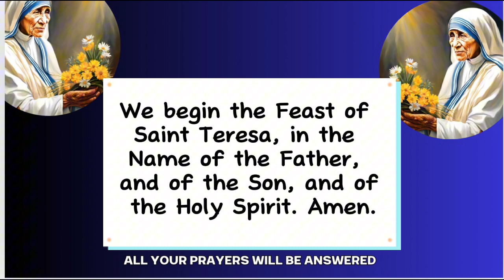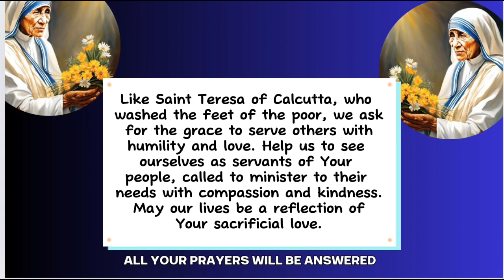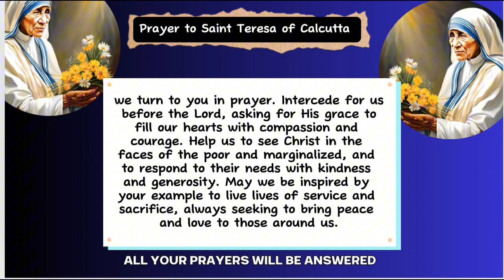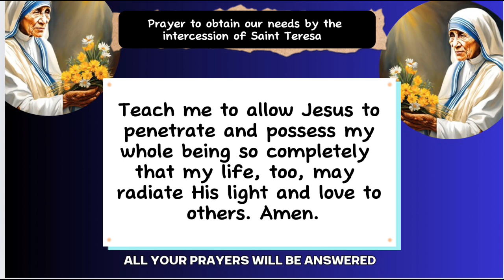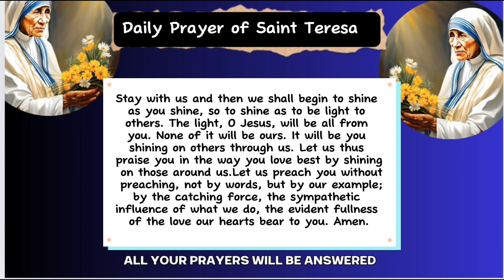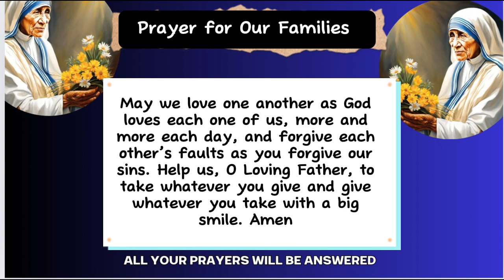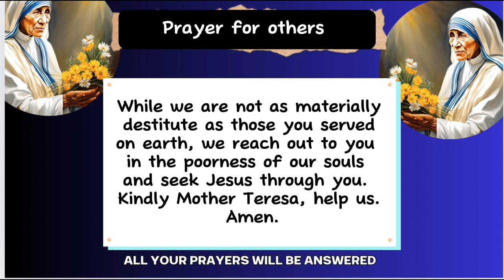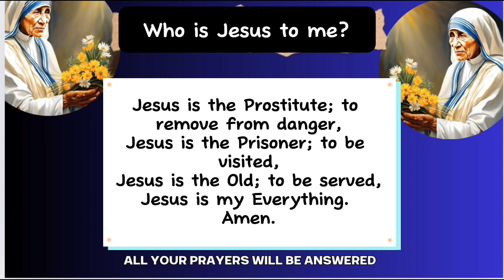Feast of Saint Teresa of Calcutta 2024 || Mother Teresa of Calcutta Feast day 2024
Feast day Prayers

Prayer Our Families

Heavenly Father, you have given us the model of life in the Holy Family of Nazareth. Help us, O Loving Father, to make our family another Nazareth, where love, peace and joy reign. May it be deeply contemplative, intensely Eucharistic, revived with joy.

Help us to stay together in joyand sorrow in family prayer. Teach us to see Jesus in the members of our families, especially in their distressing disguise. May the Eucharistic heart of Jesus make our hearts humble like his and help us to carry out our family duties in a holy way.
May we love one another as God loves each one of us, more and more each day, and forgive each other’s faultsas you forgive our sins. Help us, O Loving Father, to take whatever you giveand give whatever you take with a big smile. Amen

Saint Teresa, you who have seen Christ Himself in the Poorest of the Poor and had compassion on them, please help us. Glance upon this person who is in need of help, with your compassionate eyes and see Christ within them

As you loved and served Jesus through your work upon earth, we humbly ask that you continue your work in heaven and intercede for us in our needs. Having looked upon this our loved one,please turn your compassionate eyes to Jesus, as you adored in the Holy Eucharist, and present our request.

While we are not as materially destitute as those you served on earth, we reach out to you in the poorness of our souls and seek Jesus through you. Kindly Mother Teresa, help us. Amen.

We ponder on these
Who is Jesus to me?

Jesus is the Word made Flesh,
Jesus is the Bread of Life,Jesus is the Victim offered for our sins on the Cross,Jesus is the Sacrifice at Holy Mass for the sins of the world and mine,
Jesus is the Beggar; to give him a smile,Jesus is the Drunkard; to listen to him,
Jesus is the Little One; to embrace him,
Jesus is the Drug Addict; to befriend him,
Jesus is the Prostitute; to remove from danger,Jesus is the Prisoner; to be visited,Jesus is the Old; to be served,Jesus is my Everything. Amen.

0:00 Feast of Saint Mother Teresa of Calcutta 2024
0:34 Feast day prayers for Saint Teresa of Calcutta feast 2024
1:50 Prayer to Saint Teresa of Calcutta
3:11  Prayer for the intercession of mother Teresa of Calcutta
3:47 Daily prayer of Mother Teresa
4:56 Prayer for our families on feast of mother Teresa 2024
5:55 prayer for others of Saint Teresa of Calcutta feast 2024
6:54 With mother Teresa, let us meditate on Who is Jesus to me, favourite quotes of mother Teresa

Feast of Saint Mother Teresa of Calcutta 2024
Mother Teresa of Calcutta feast 2024
Saint Teresa of Calcutta feast
Feast of St. Teresa of Calcutta